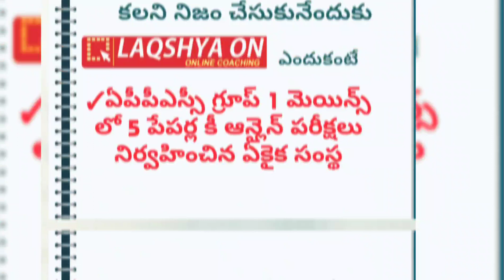లక్ష్య ఆన్లైన్ కోచింగ్ ని ఎందుకు ఎంపిక చేసుకోవాలి?